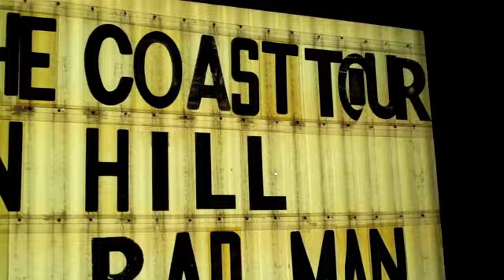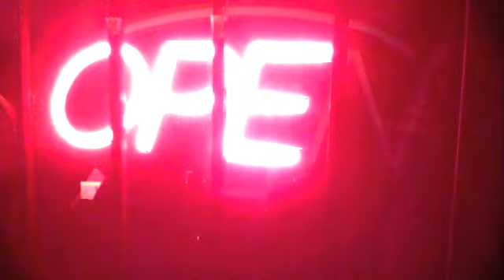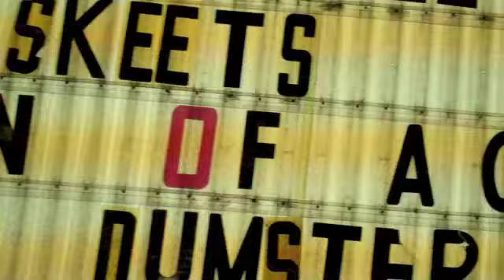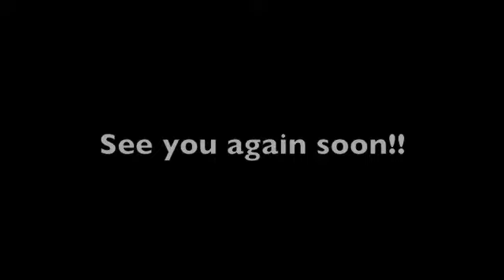ROCK THE COAST TOUR Fall 2010 - Mission Hill - "Its Only Love"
Some video from our ROCK THE COAST TOUR in October with Son of a Bad Man and Shinobi Ninja...Thanks to everyone who came out to the shows!! The background track is "Its Only Love" from our latest EP, check it out on iTunes!!